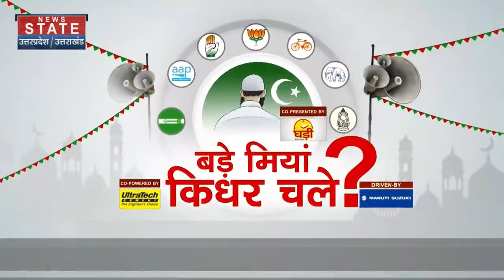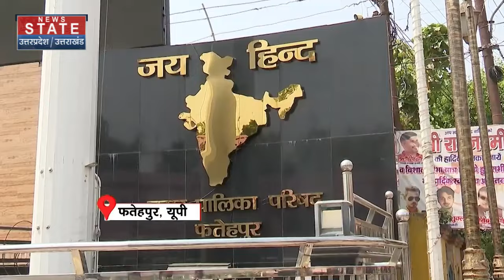Lok Sabha Election 2024: फिर BJP को मौका या विपक्ष को Chance सुनिए क्या बोले Fatehpur के भाईजान ?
News State Apps डाउनलोड करें:
Download Android and iOS Apps for more updates: